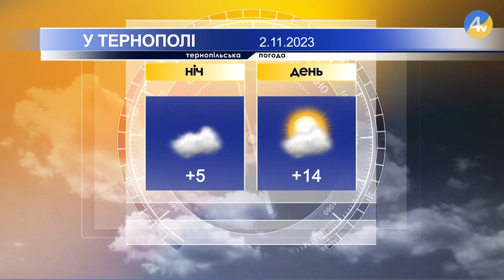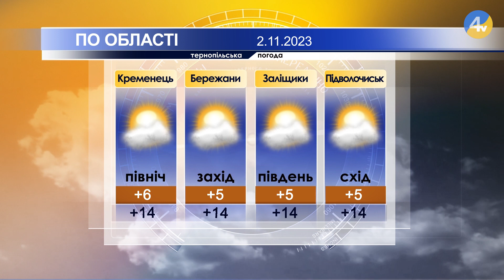Тернопільська погода на 2 листопада 2023 року